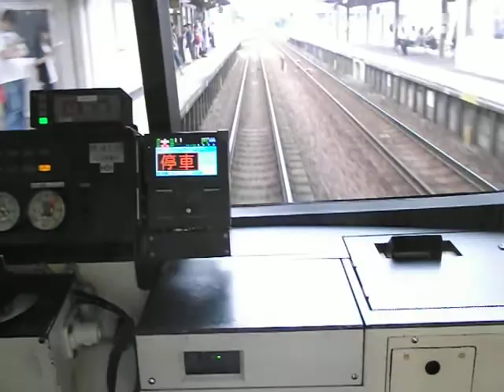名鉄１０００・１２００系前面展望豊橋～国府間。